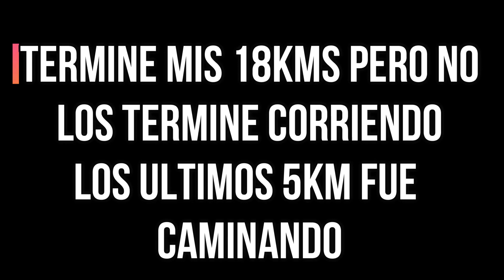LUGARES DONDE CORRER ruta de 18km saliendo del DIF Universidad Aguascalientes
Les presento una ruta para correr en aguascalientes que es de 18kms, saliendo del DIF de avenida universidad por toda la calle gpe gonzález hasta 3 anillo y de ahi a jesus maria y de regreso por la avenida de los chicahuales, llegando al mismo punto de salida